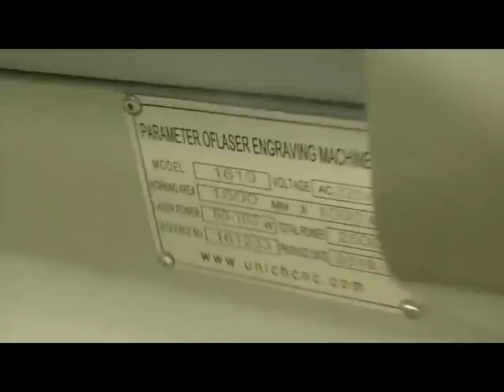Auto feed laser machine